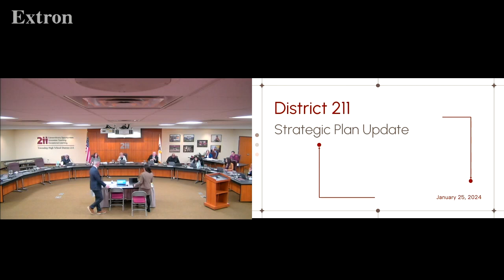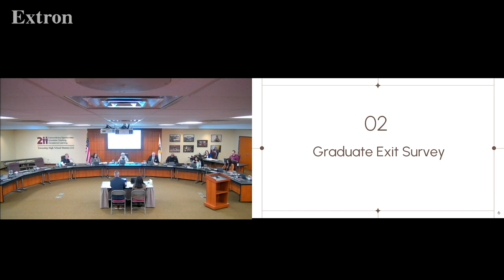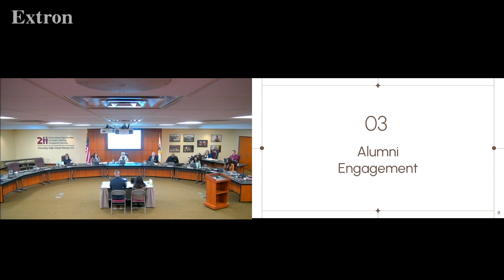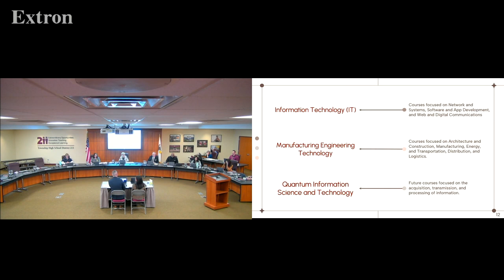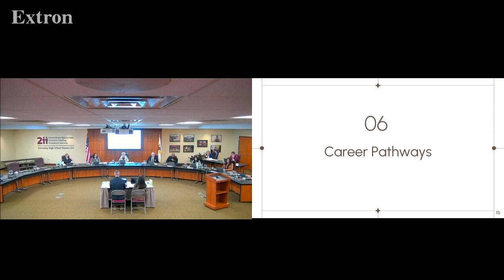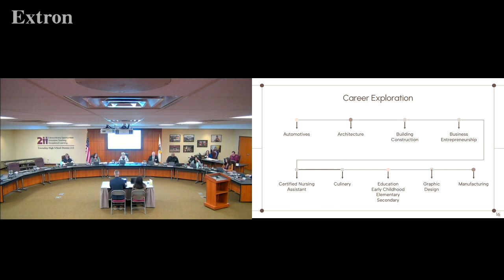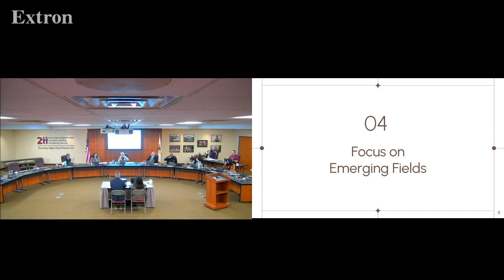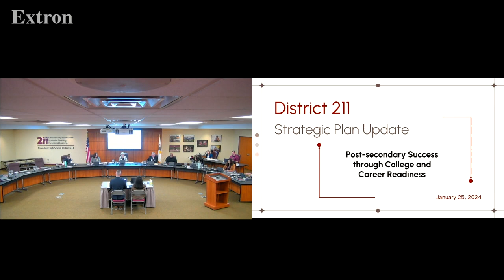Township High School District 211 Board of Education Meeting January 25, 2024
Recording of the Township High School District 211 Board of Education meeting held January 25, 2024, at the G.A. McElroy Administration Center in Palatine, Illinois.